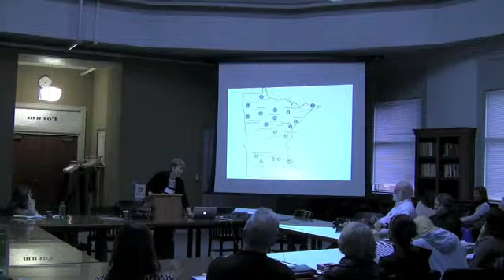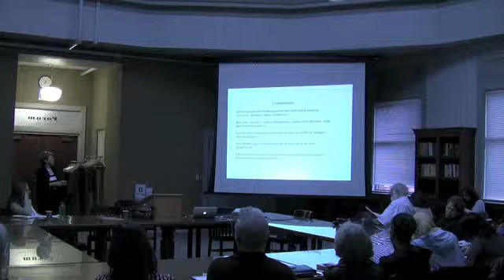Native American Artistut of Personal and Community Poverty clip9